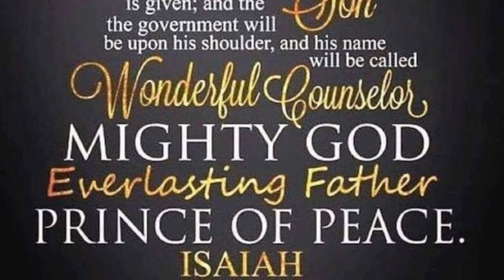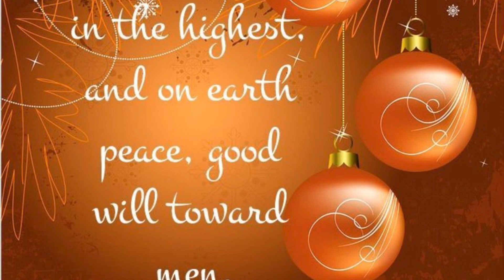Thanks and Breakthrough Christmas blessings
I Desire and Aspire to Inspire Breakthrough’s even after I’ve Expired!” -Dr. Stan Harris aka Dr. Breakthrough

“I educate, empower and elevate people to breakthrough any barriers that try to hinder their success and I do that by empowering them to break to the best version or at least a better version of themselves!” -Dr. Stan Harris aka Dr. Breakthrough